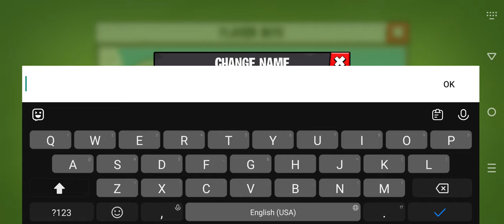Age of Apes Gameplay 5 Walkthrough | No Commentary | NoCopyRight (2024)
The world of humans has ended; the Age of Apes has begun! Monkeys are at war to launch Rockets into space in search for... bananas! Become part of the strongest Clan, create your own Gang, war with other apes, and be the first monkey to explore the galaxy!

Glorious rewards await those brave enough to go to war in Age of Apes!

- Manage your outpost, build an army, become the most powerful monkey of your Clan and lead them to war in this free MMO strategy